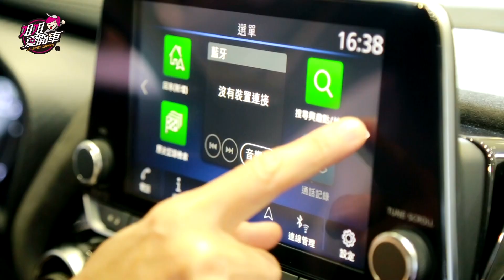NISSAN NEW JUKE 上市 售價86.9萬元起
一向以外型特殊、引領潮流的NISSAN JUKE，今天(11/19)正式上市。這次除了延續上一代分離式大燈的設計造型，動力方面搭載全新1.0升渦輪增壓引擎，擁有20.4kg-m的最大扭力與17.6KM/L的油耗表現。售價方面英倫版86.9萬元、駕趣版94.9萬元、駕趣享樂版98.9萬元，目前訂車還享有好康的早鳥優惠，詳情請看小蘭姐姐的介紹。
沈慧蘭